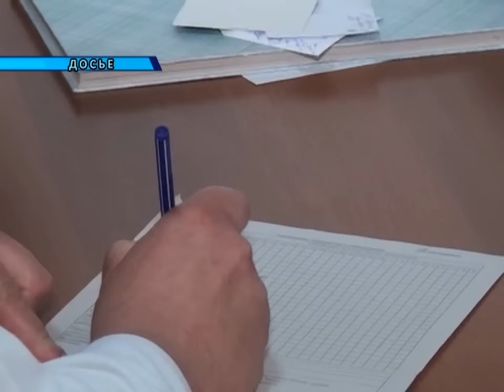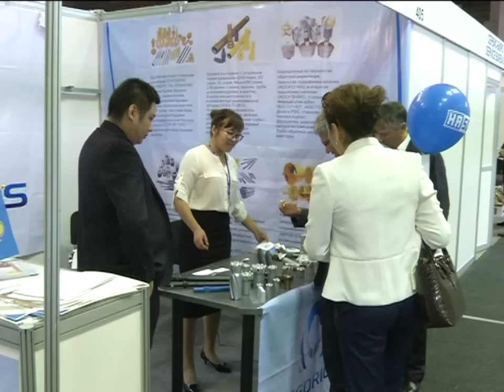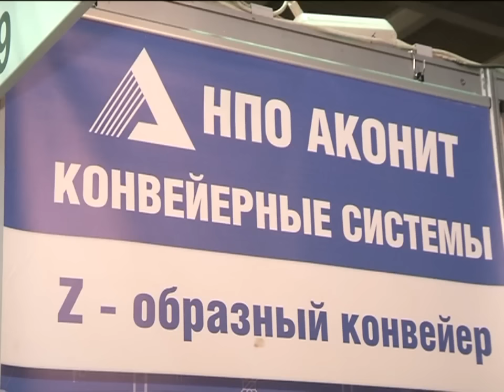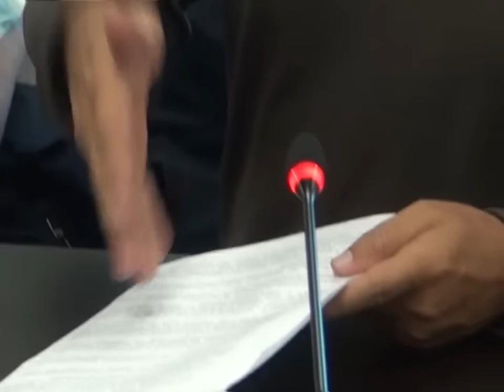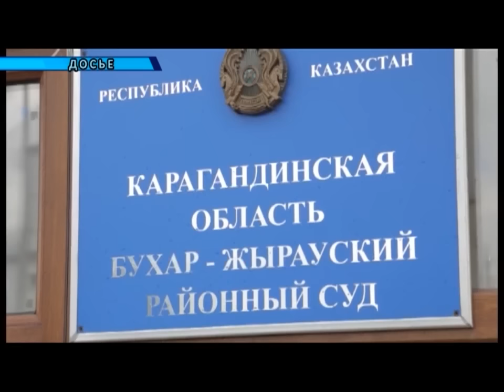29/06/2016 - Новости канала Первый Карагандинский